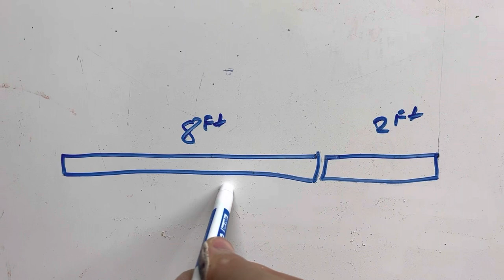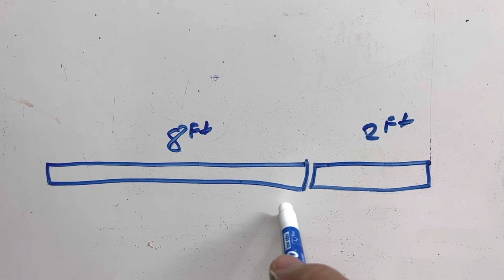Ash Conference table build: Under-tooled in a small shop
A 4’x9’ Conference table build in a small 12’x24’ shop. I was severely under-tooled but committed to deliver a superior product for my client. With the help of a few jigs and clever workarounds, I pulled it off!

@Spotonwoodworks on FB & IG